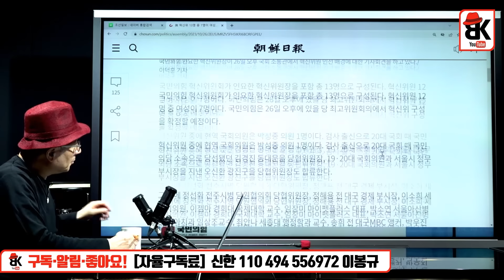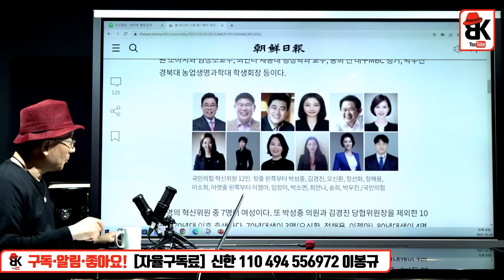혁신위 인선에 대한 청년정치인의 평가 [김정식 청년대변인]